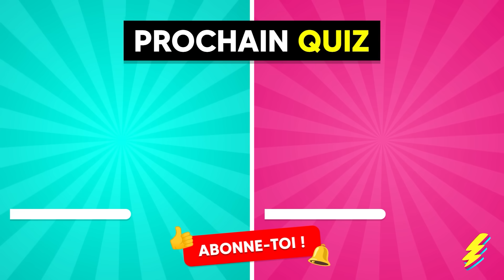Devine le JEU VIDÉO en ÉMOJI 🎮🏰👾 | Quiz Émoji 2024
Découvre le quiz emoji 2024 et devine le jeu vidéo caché derrière chaque combinaison d'émojis 🎮🏰👾. Teste ta connaissance des jeux vidéos avec ce quiz emoji innovant. Es-tu prêt à relever le défi et à deviner chaque jeu vidéo illustré par des emojis ? Ce quiz est ta chance de montrer tes compétences et ta passion pour les jeux vidéos. Alors, lance-toi et devine le jeu caché derrière ces émojis amusants!